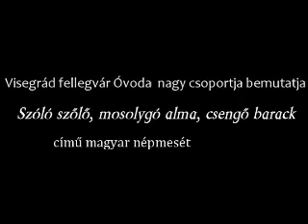Visegrád, Fellegvár Óvoda ,szóló szőlő mese